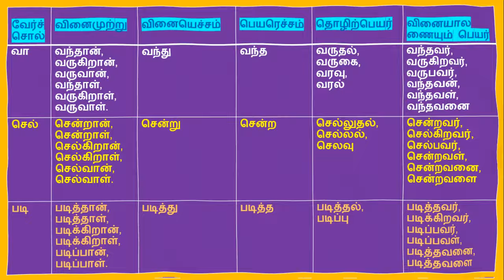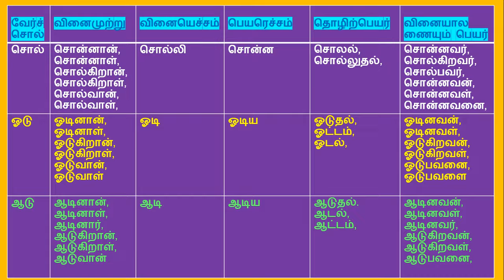🏆 தமிழ் இலக்கணம் குறிப்பு அறிக 🔥 TNPSC, TNUSRB, MHC, TET, forest officer 🔥